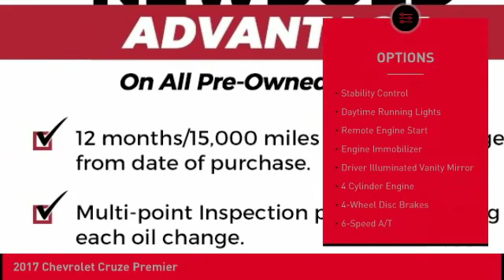2017 Chevrolet Cruze O'Fallon IL T190302B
2017 Chevrolet Cruze Premier

Newbold Toyota
1282 Central Park Dr

Cajun Red Tintcoat 2017 Chevrolet Cruze Premier FWD 6-Speed Automatic 1.4L 4-Cylinder Turbo DOHC CVVT CLEAN CARFAX VEHICLE HISTORY REPORT- NO ACCIDENTS, One Owner.brbrRecent Arrival! 30/40 City/Highway MPGbrbrAwards:br  * 2017 KBB.com 10 Most Awarded BrandsbrbrbrReviews:br  * Cabin is attractive, especially with the two-tone color scheme; lots of rear-seat legroom; fuel-sipping diesel-engine upgrade available; plenty of appealing convenience and technology features are offered. Source: Edmundsbr  * Cabin is attractive, especially with the two-tone color scheme; lots of rear seat legroom; plenty of appealing convenience and technology features are offered. Source: Edmunds